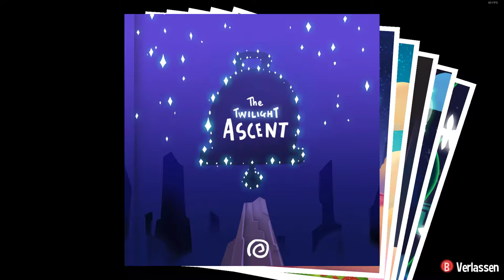A Hat in Time 11 Alpine Bergkette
ab in ein neues Gebiet, aber scheint entspannend zu sein.